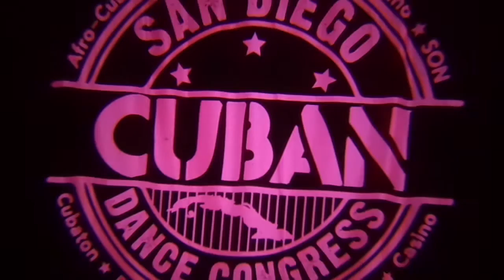San Diego 2016 Cuban Dance Congress Day 1 - Casineros, Rumberos and Salseros